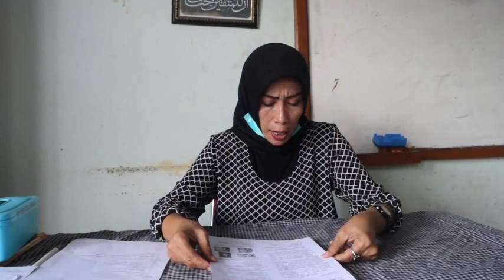Pembahasan Soal-soal B.Sunda PTS Genap 2021 Kelas 5 SD